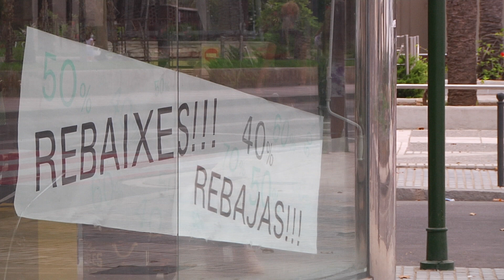Salou denuncia que el sistema d'avaluació del risc de contagi el perjudica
Salou demanarà a la Generalitat que allargui l’horari de tancament dels establiments comercials als municipis turístics i que el Procicat canvïi el sistema d’avaluació del risc de contagi de la Covid per ajustar-lo a la realitat de la localitat.